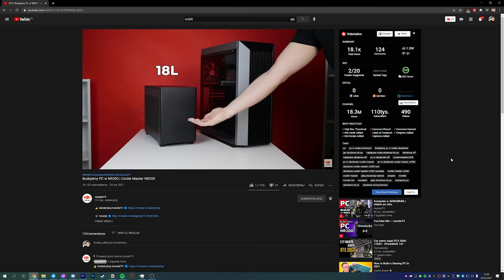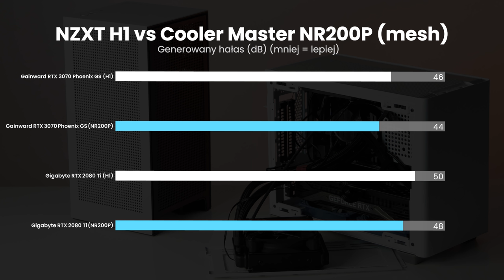Zmieniam małą obudowę!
Dziś będę zmieniał małą obudowę swojego komputera z NZXT H1 na obudowę Cooler Master NR200P. Omówię też dla was różnice pomiędzy modelem NR200 a NR200P. NZXT H1 nie miała łatwego życia ze względu na wadliwy riser PCI-E, który mógł spowodować zajęcie się obudowy ogniem. Ja zestaw naprawczy otrzymałem bardzo szybko i go zastosowałem, jednak okazuje się, że może to być niewystarczające i należy wymienić cały riser. Dla mnie jednak głównym czynnikiem są temperatury i hałas karty graficznej w NZXT H1 - dlatego postanowiłem ją zmienić.

0:00 - Kilka słów o NZXT H1
1:41 - Przekładam do obudowy NR200P
2:31 - Zawartość pudełka i budowa
3:36 - Kompatybilność
4:31 - NR200 vs NR200P
5:03 - Przenoszenie komputera
5:39 - Czy szklany panel ma sens?
8:30 - Konfiguracja chłodzenia
9:32 - Kulutra pracy i temperatury
10:46 - Finalne przemyślenia